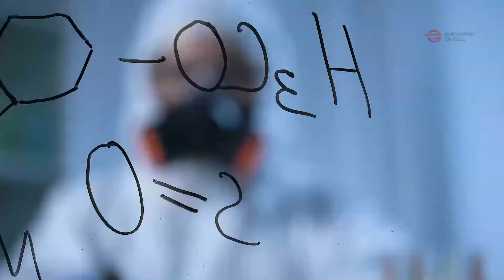Investment opportunity - Plastics manufacturing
Plastic, it’s critical to modern life. It preserves our food, protects our health.
Innovative technologies like 3D printing and microdevices are creating new uses for plastic.
Long term and well funded partnerships between research and industry are providing
innovative solutions. They’re improve the reusing and recycling plastic waste.
With everything we need right here, from generous provincial incentives to an industry commitment
to improving their environmental impact, this sector will grow.
Its an opportunity right now.
Your future is here.